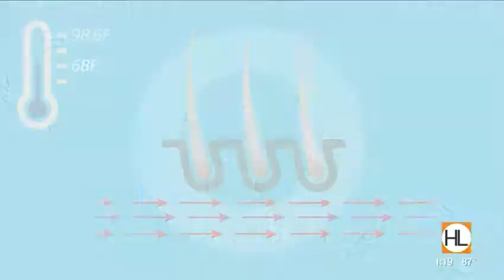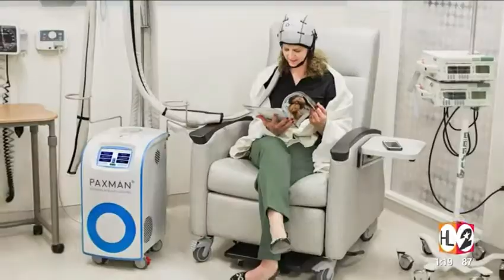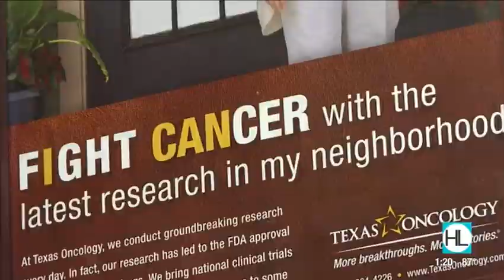Keep Your Hair Through Chemo with the Paxman Cold Cap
For many people going through chemotherapy, losing hair can be part of the process; however, the Paxman cold cap gives patients like Cay Walker another option. Michelina Cairo, M.D., of Texas Oncology–Houston Memorial City explains the Paxman cold cap is uniquely fitted to a patient’s head and works by lowering the temperature of the scalp immediately before, during, and after chemotherapy, which reduces blood flow to the area around the hair follicles. Texas Oncology was part of the clinical trial for the cooling cap from 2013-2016, and Dr. Cairo is excited that it’s recently been incorporated into the NCCN guidelines to offer cancer patients scalp cooling during treatment.